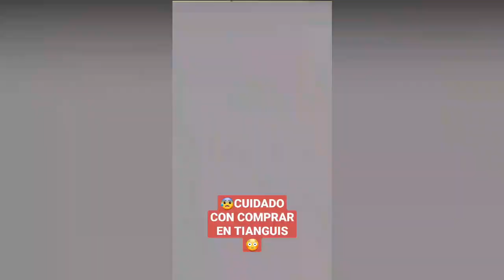Los MEJORES SHORTS DEL AÑO l Unai Arriaga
Los MEJORES SHORTS DEL AÑO l Unai Arriaga en este video Es una compilación o recopilación de los mejores Shorts o cortos del Año 2022 Este fue un año donde le dimos más duro a YouTube y el próximo voy a seguir dándole para lograr mis metas :'3 Y Espero se la pasen superbién LES QUIERO UN MONTÓN!!!
ESTE CANAL TRATA DE VLOGS O BLOGS DONDE HACEMOS CUALQUIER COSA RANDOM CON EL OBJETIVO DE QUE TODOS LA PASEMOS BIEN :D Y DONDE LO IMPORTANTE ES DIVERTISE HACIENDO COSAS QUE NOS DAN CURIOSIDAD Y HABLANDO EN FORMA CARISMATICA O REFLEXIVA SOBRE TEMAS DE NUESTRAS VIDAS DIA A DIA.